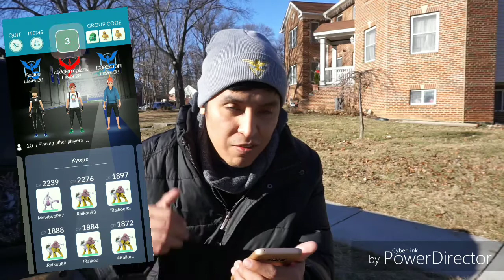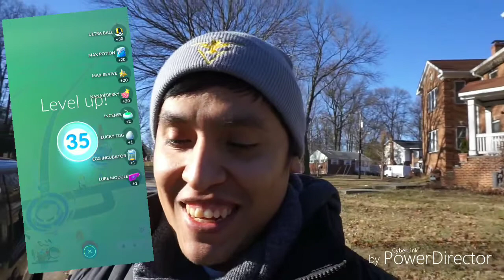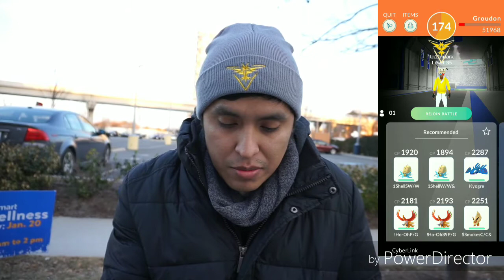Luvdisc & KYOGRE!! BOOSTED GROUDON! Pokemon Go!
Have you Joined the TnD SQUAD? We have KYOGRE & luvdisc in the pokedex! And more boosted groudons!! For more ta11ndark material swing by my Instagram, Facebook and Twitter anytime!